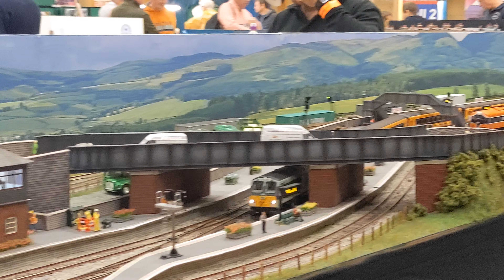Wigan Model Railway Exhibition 2022 Part 1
Part 1 of 5 from the 2022 Wigan Model Railway Exhibition featuring layouts of all scales and eras.